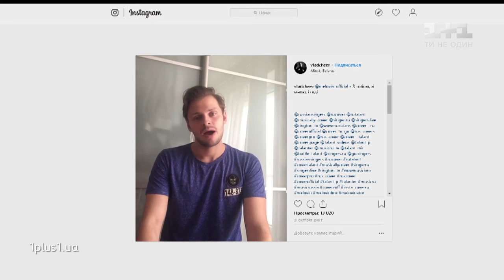Владислав Чижиков – "Perfect" – выбор вслепую – Голос страны 9 сезон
Владислав Чижиков исполнил песню "Perfect" Ed Sheeran на слепых прослушиваниях в 3 выпуске 9 сезона Голоса страны. Смотреть онлайн Голос страны 9 сезон 3 выпуск от 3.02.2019 – выбор вслепую.